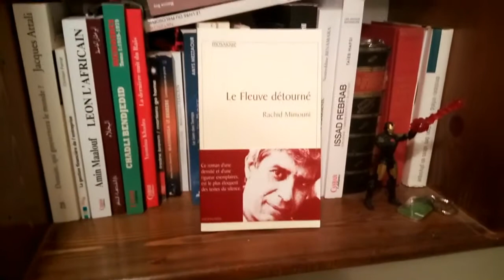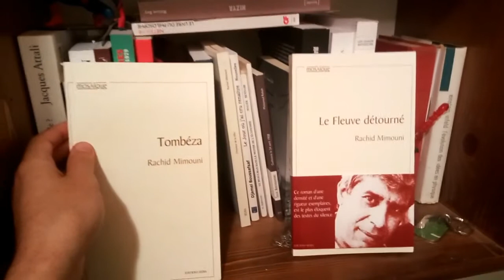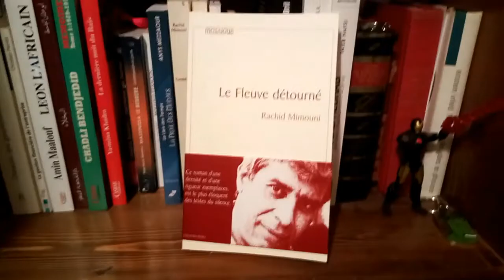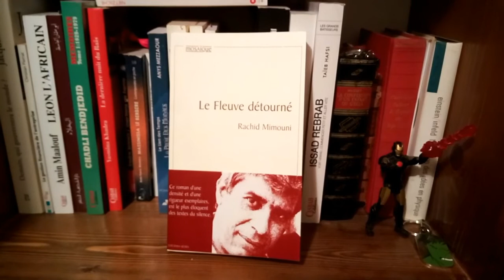Le fleuve détourné ׀ Rachid Mimouni #1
Résumé :
"Enfin, Si Mokhtar parla : - Tu reviens au pays bien après la fin de la fête, bien après que mes fanfares se sont tues. Tu aurais pu persister dans la voie de l'oubli, ou comme Ali, ton cousin, dans celle de l'inconscience. Ce sont aujourd'hui les seuls gages de sérénité. Mais tu veux savoir. Mon fils, ta douleur sera grande." Le narrateur, précisément, veut savoir. Il revient de loin, après plusieurs années d'absence.

Il revient de si loin que tout le monde, dans son village, le tient pour mort : officiellement, il a été tué lors d'un bombardement par les forces françaises d'un camp du FLN, pendant la guerre d'indépendance.

Qu'a-t-on à faire de ce revenant ? Il s'obstine, veut retrouver sa femme et son fils. Et le voici parti, comme une ombre, à travers son pays. Sa voix nous bouleverse. Le fleuve immémorial de la tradition a été détourné de son cours ; le peuple ne se reconnaît plus ; il se tait.

Ce roman, d'une densité et d'une rigueur exemplaires, est plus éloquent des textes du silence.